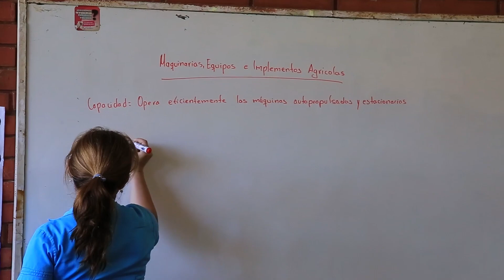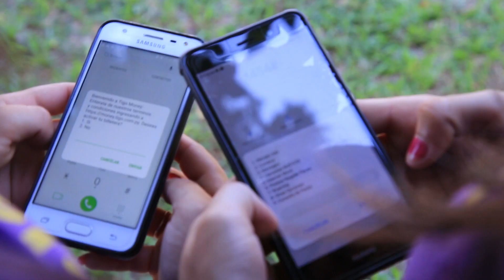JAHASA (MuJeR) in Paraguay || JAHASA (MuJeR) en Paraguay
El proyecto “MuJeR: Promoviendo la inclusión financiera de mujeres jóvenes rurales” es una iniciativa de Fundación Capital en alianza con el Fondo Internacional de Desarrollo para la Agricultura (FIDA), que busca contribuir a la inclusión económica y ciudadana de las mujeres a partir de su inclusión financiera. En Paraguay, el proyecto se ha desarrollado en colaboración con el Ministerio de Educación y Ciencias en 200 instituciones educativas de 11 distritos de los Departamentos de San Pedro y Caaguazú, alcanzando a 2.700 jóvenes.

The project “MuJeR: Promoting financial inclusion of young rural women” is an initiative by Fundación Capital in alliance with International Fund for Agricultural Development (IFAD), which aims to contribute to the economic and civic inclusion of women through their financial inclusion. In Paraguay, the project developed in collaboration with the Ministry of Education and Sciences in 200 educational institutions in 11 districts of the departments of San Pedro and Caaguazú, reaching 2700 young people.